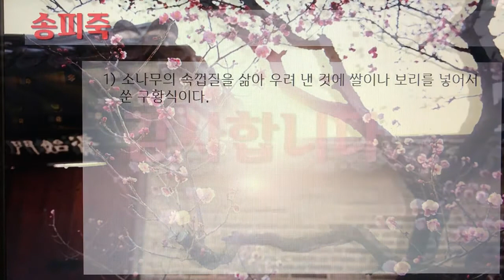[촬영] 한국의 전통죽(Korea Traditional Porridge) - 139. 송피죽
1개 레시피를 1개 영상으로 만들었습니다.